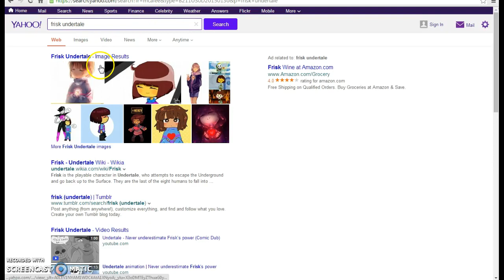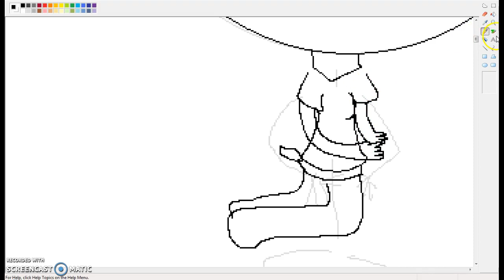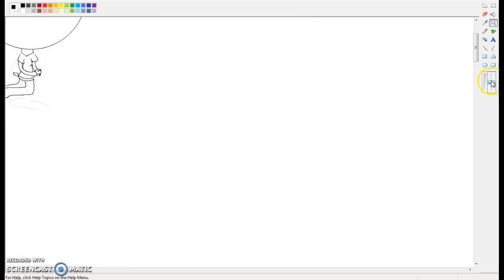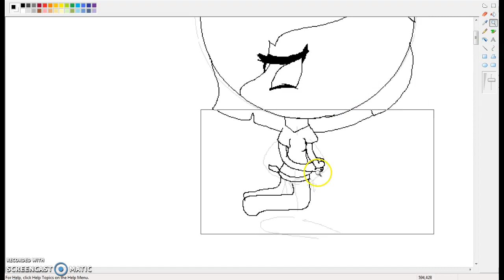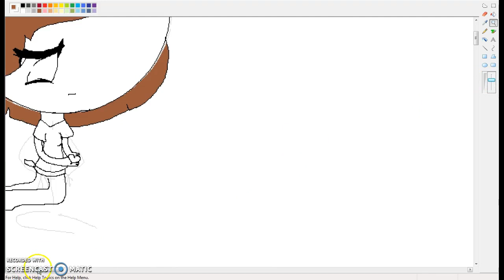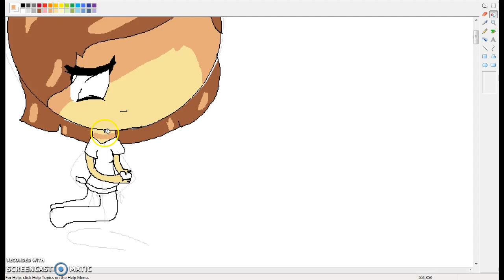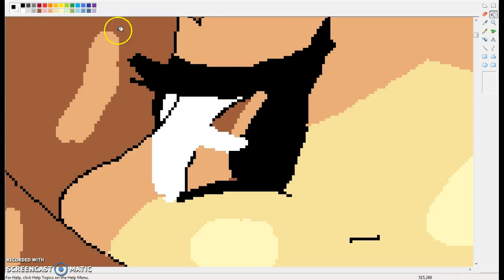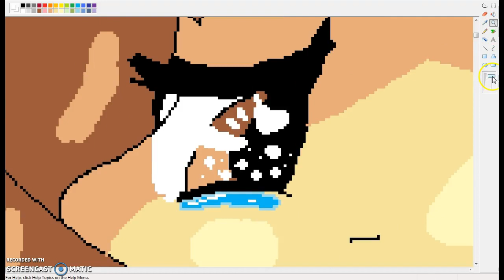(bad end...) frisk paint (finished on deviant art)